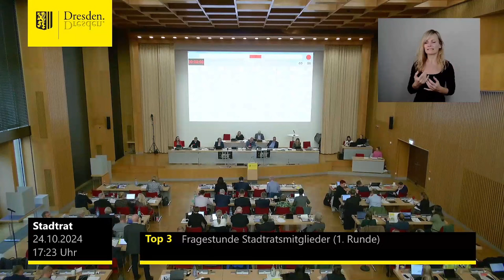staDDrat am 24. Oktober 2024 Veit Böhm fragt zur Carolabrücke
Im Rahmen der Fragestunde wollte Veit Böhm (CDU-Fraktion) von der Verwaltung etwas über die sich hinschleppende Aufklärung der Einsturzursache und die seit rund 5 Wochen bedeutungslosen, aber im Betrieb befindlichen Ampeln am Rathenauplatz wissen.

Nach Stephan Kühns Antwort gibt Oberbürgermeister Dirk Hilbert mit einem grandiosen Versprecher mehr preis, als ursprünglich gedacht.

Erkenntnisgweinn voraus!